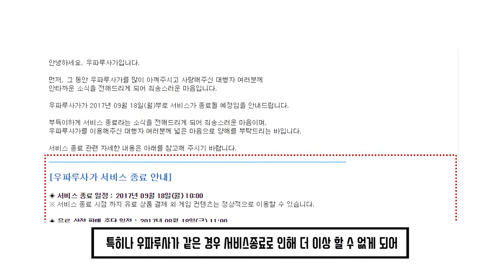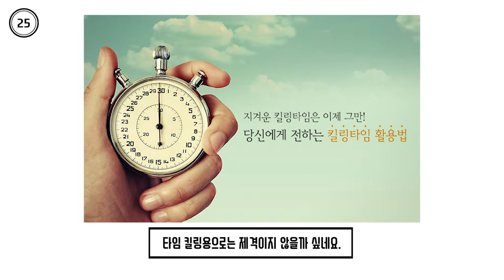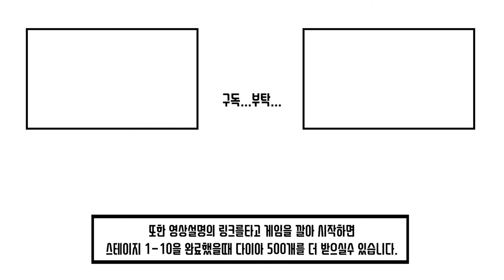쿠키들로 전략 디펜스 게임을?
쿠키워즈 - 100초로 모든 것을 리뷰한다 100초 엉터리뷰!

클래시로얄이 질리신분들이시라면 한번쯤 추천해 보는 전략 디펜스 모바일게임 쿠키워~즈!